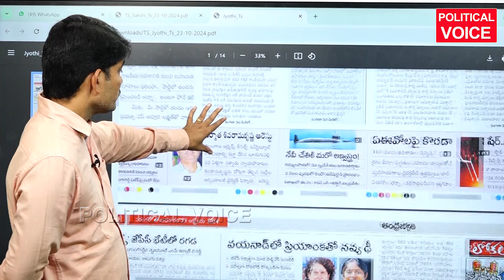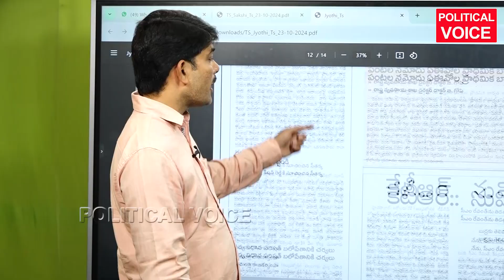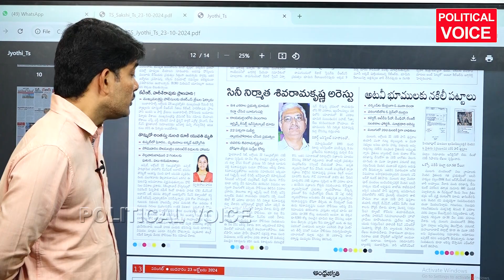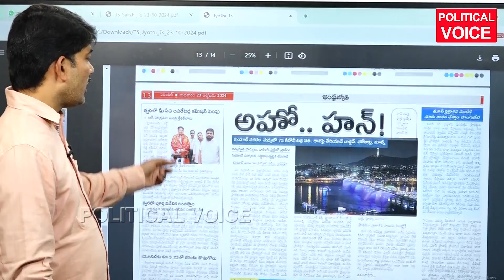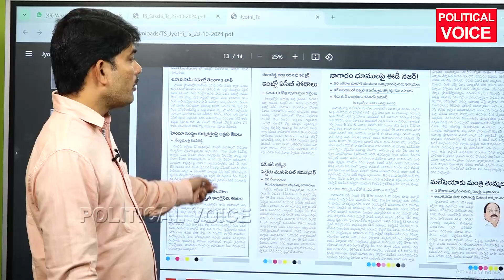ఆయనో నిర్మాత కబ్జా చేసిన భూమి విలువ 8400 కోట్లు-Producer ShivaRamkrishna Arrest Issue-politicalvoice